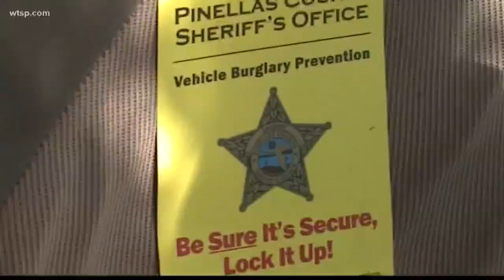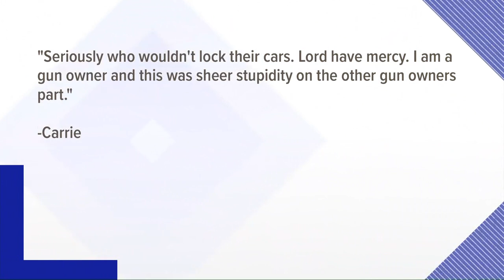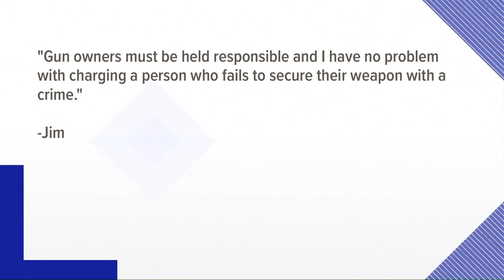Should leaving gun in an unlocked car be illegal?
It happens more than you think: Unlocked ars are burglarized by teens, and guns are taken.